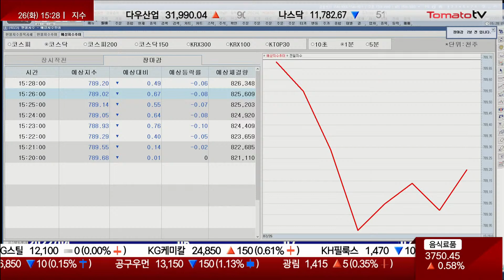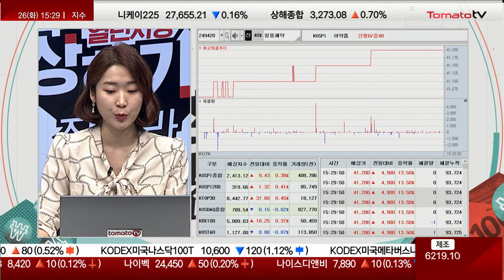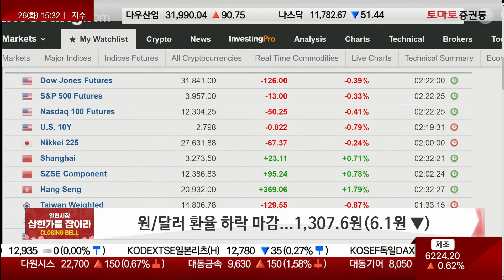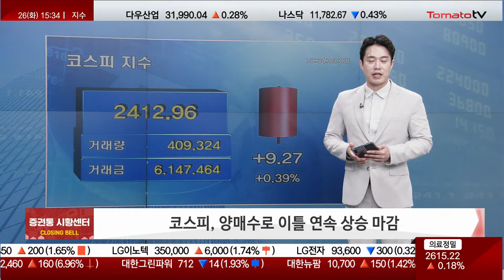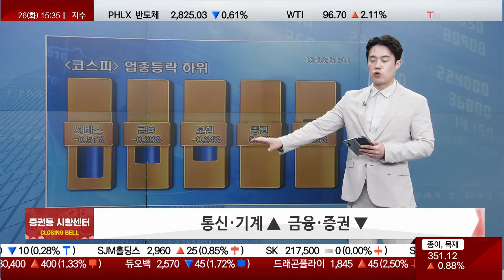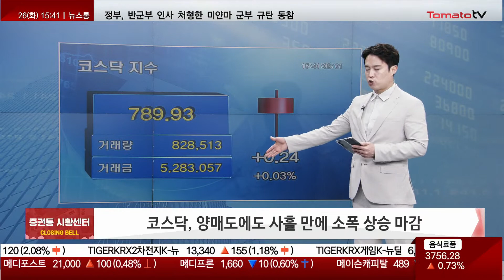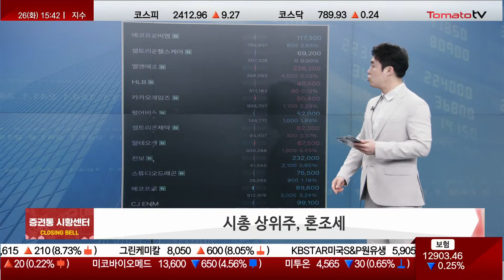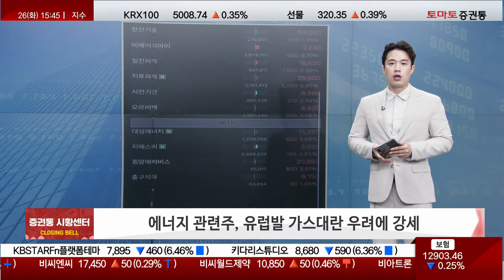러시아 "가스공급 감축" 가스대란 우려에 강세 [마감 시황]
▶코스피, 양매수로 이틀 연속 상승 마감
통신·기계 ▲  금융 ▼
시총 상위주, 상승 우세...인터넷↓
제지주, 국제펄프 가격 1,000달러 돌파에 강세
농업 관련주, 사료 수급 차질 우려 등에 강세

▶코스닥, 양매도에도 사흘 만에 소폭 상승 마감
시총 상위주, 혼조세
원전주, 한수원 13년 만의 수조원 원전 수출 가능성에 강세
에너지 관련주, 유럽발 가스대란 우려에 강세